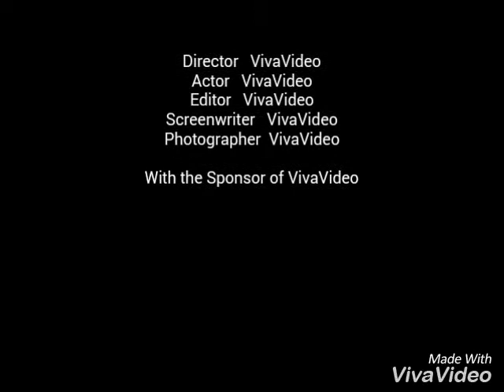Ihrd puthuppally kottayam 2015-2017 Bach chullans